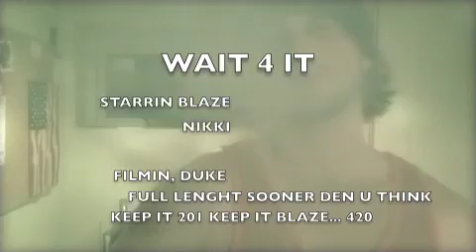BLAZE OFFICIAL PROMO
DONT WORRY FULL LENGHT COMIN SOON..